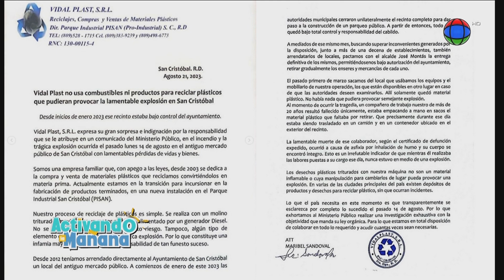Alianza de partidos políticos PLD , Fuerza del Pueblo y PRD | Activando La Mañana